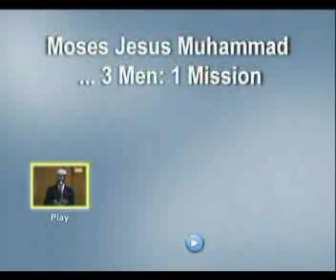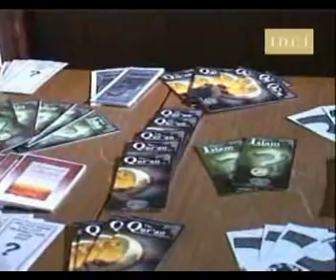Moses Jesus Muhammad high truthwaytv